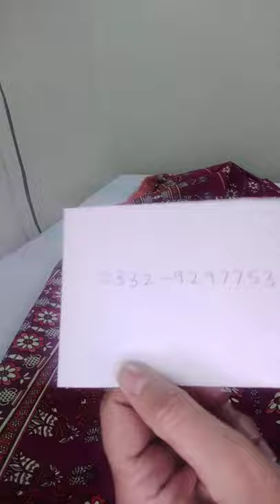winter clothes for ladies/khaddar suit design 2020/winter collection 2020 pakistan/ #15 /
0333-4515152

khaadi suits
khaadi sale
khaadi winter suits
ladies winter clothes
ladies winter suits
pakistani suits
pakistani winter clothes
winter clothes pakistan
winter clothes for women
khaddar suits for women
ladies khaddar suits
winter suits